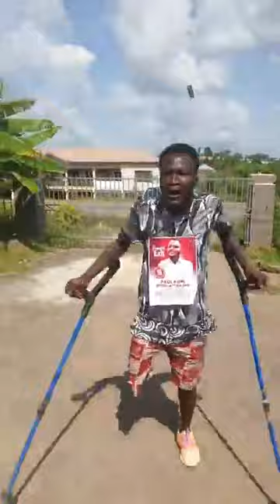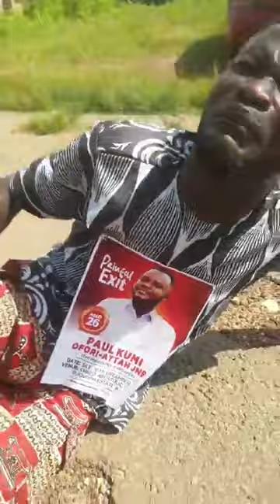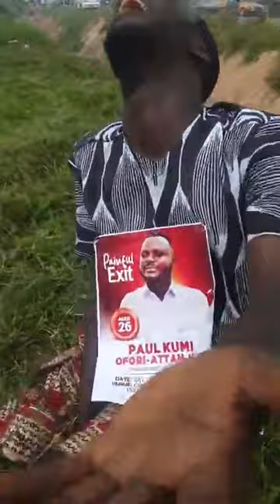Very s*d video from Paul Junior's friend..this guy made me cry😭😭😭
Rev SP Appau awwwww